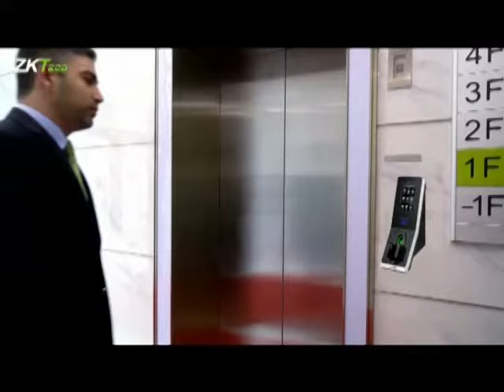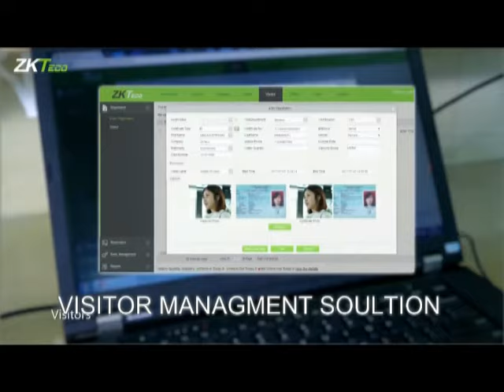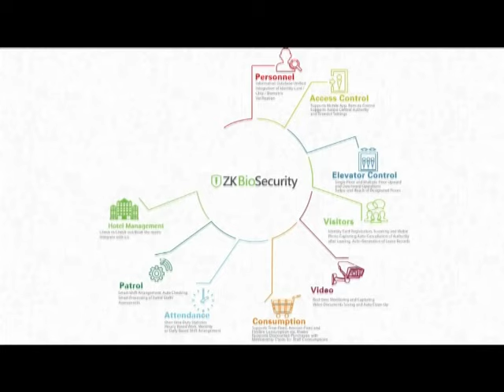ZK tech Access control solutions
Solution Providers